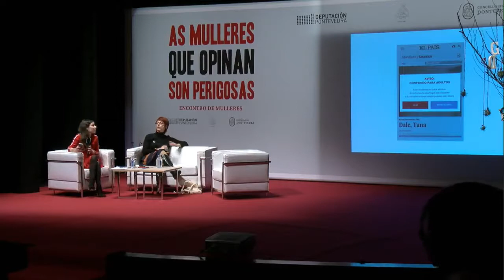'Dentadas e tacóns. Mulleres opinando sobre sexo' por Celia Blanco, o 3 de marzo de 2018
Celia Blanco é xornalista e colabora con El País no blog LASCOSASDELATANA. Dirixe e presenta o programa 'Contigo dentro' na Cadena SER.
[Evento emitido en directo]